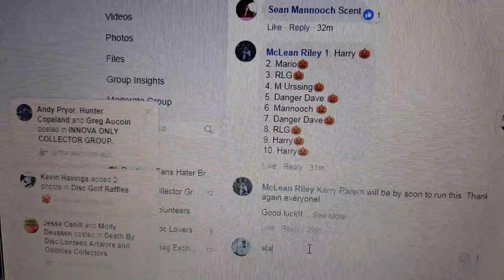Riley Death By